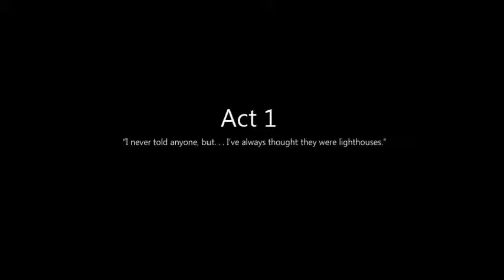To the Moon Part 1: BECKY'S GUNNA CRY